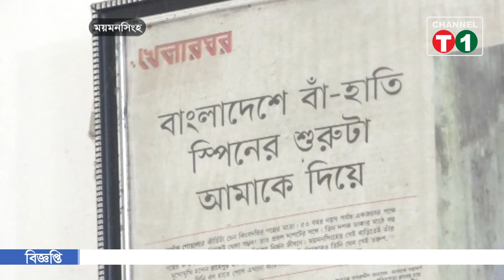জাতীয় দলেরসাবেক ক্রিকেটার রামচাঁদ গোয়ালা মারা গেছেন